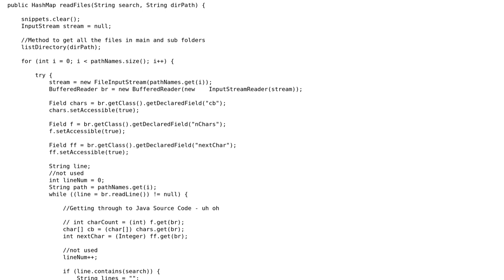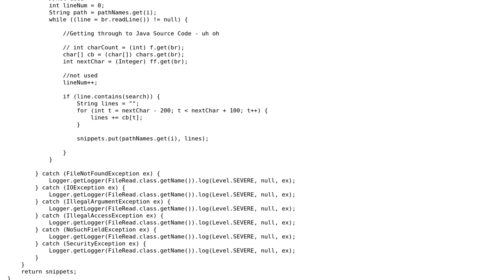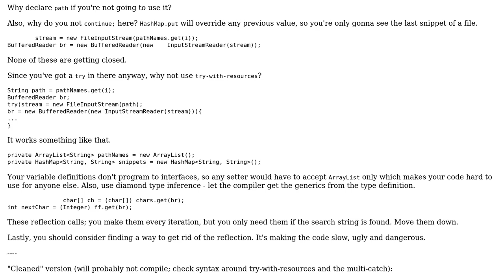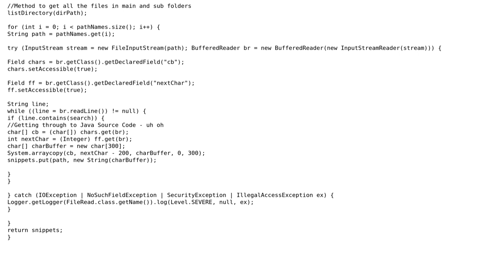Code Review: Search files from large directory and sub-directories (2 Solutions!!)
Code Review: Search files from large directory and sub-directories

With thanks & praise to God, and with thanks to the many people who have made this project possible! | Content (except music & images) licensed under CC BY-SA | Music | Images & others | With thanks to user Pimgd user mdfst13 user ClickerTweeker and the Stack Exchange Network Trademarks are property of their respective owners. You are responsible for your own actions.